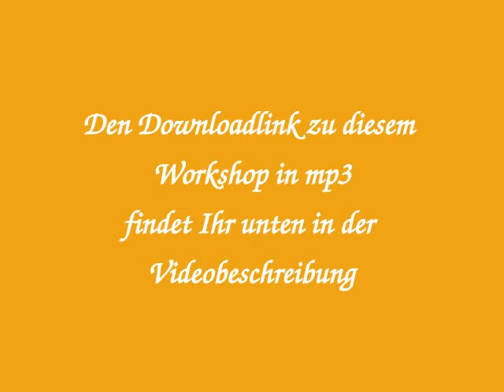21. Online Workshop "Spirituelles Erwachen" mit Josip Fa vom 28.10.2016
21. Online Workshop "Spirituelles Erwachen" mit Josip Fa vom 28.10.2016

Themen sind u.a.: Selbstheilung ermöglichen durch die Umstellung des Essens, des Trinkens und der Gedanken; Orgoniten und Orgonitkissen als Helfer für die Selbstheilung, für die Harmonisierung der uns umgebenen Frequenzen und für das spirituelle Wachstum.

Informationen und Anmeldung zu Josips Online Workshop "Spirituelles Erwachen" in kroatischer und deutscher Sprache:

Herzlichen Dank an Renate Braunhofer, die ihre wunderschöne Fotografie für dieses Video zur Verfügung stellt : )

Freundlicher Hinweis:
Josip begrüßt ausdrücklich die Verbreitung seiner hier präsentierten Live Talks und weiteren Videos unter Beachtung folgender Bedingungen:
Video-Re-Upload und Audio-Podcast bitte nur mit Quelle deutlich angezeigt! Auch Teilzitate nur mit Quellenangabe!
Von verfremdeter und/oder aus dem Zusammenhang gerissener Darstellung sowie von unterlassender Erwähnung der Quelle ist bitte abzusehen. Herzlichen Dank : )